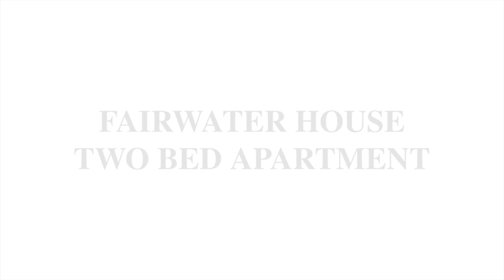Chelsea Creek, Two Bed Apartment, Property 825 | St George